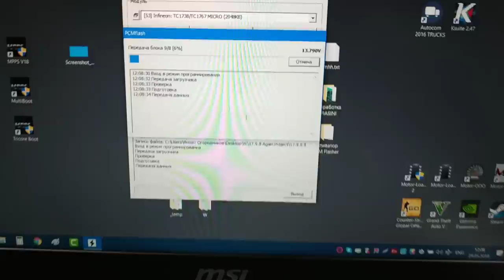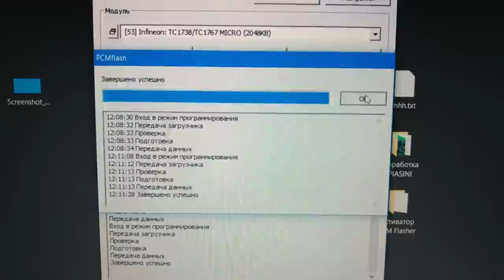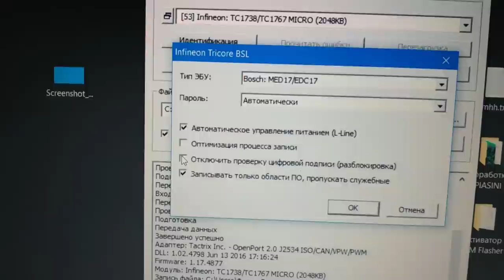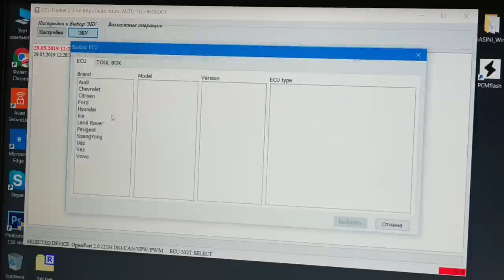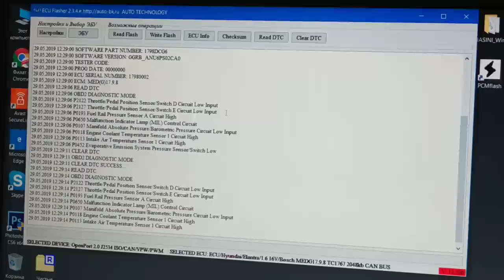Восстановление ЭБУ Bosch MEDG17.9.8 TRICORE TC1767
Как этим оборудованием безопасно пользоваться:
Смотрите этот плейлист:

Skype: filat_ogorodnikov